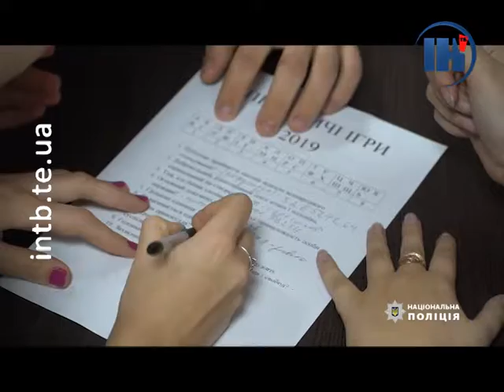Поліцейські Тернопільщини навчали дітей законодавству в ігровій формі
Правові змагання для школярів Вишнівецької громади організували поліцейські Тернопільщини. Ігри, які навчають законодавству влаштували для дев’ятикласників та їхніх учителів. Більше - у сюжеті.